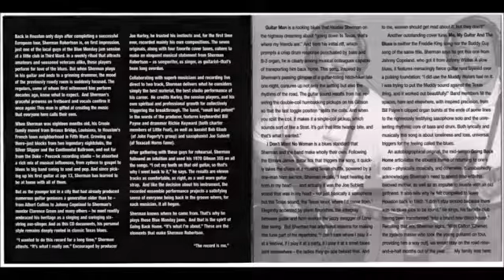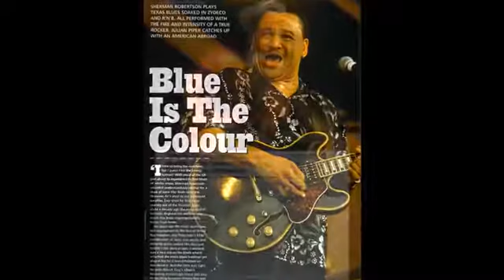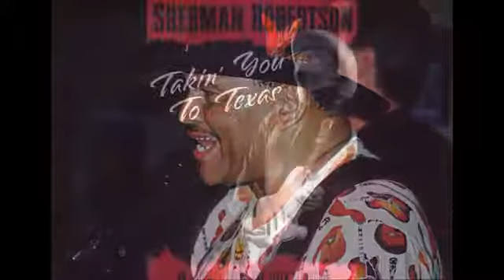Sherman Robertson ~ ''Tin Pan Alley'' & ''Texas Q'' Live 2010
Modern Electric Texas Blues Live 2010 Audio Only Enjoy , my friends !!!

Modern Electric Texas Blues Live 2006 Sherman Robertson & Blues Move Enjoy , my friends !!!

Best Guitar, best Voice,best Blues :) SHERMAN ROBERTSON - AWESOME !! ::: SHERMAN IS ON THE LRBC PACIFIC 2011 :::::::

Mr. Blues Man number one - says my wife! Great show lots of energy and commitment from Mr. Sherman Robertson: vocal & guitar - Gary Rackham: bass - Jools .